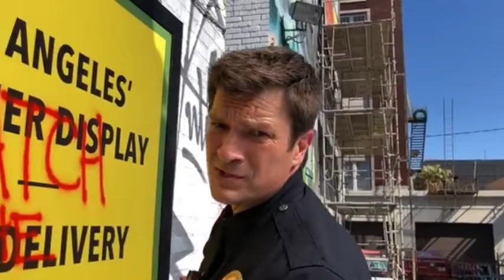The Rookie behind the scenes/funny moments (part 1)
Watch 'The Rookie' every SUNDAY 10|9c on ABC.